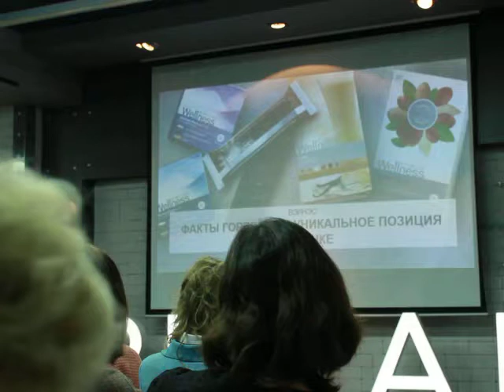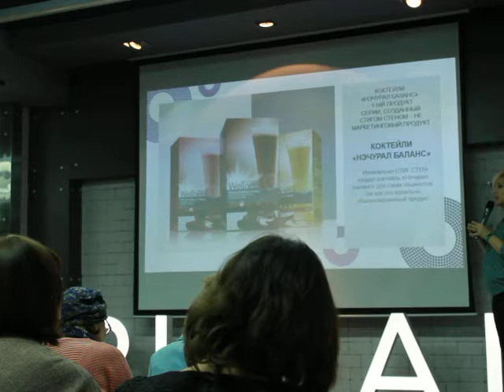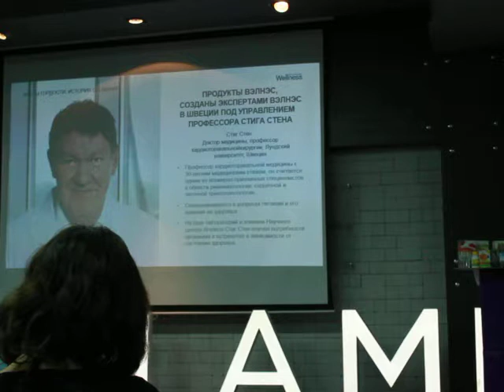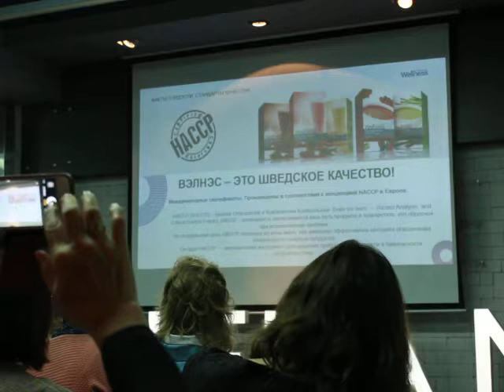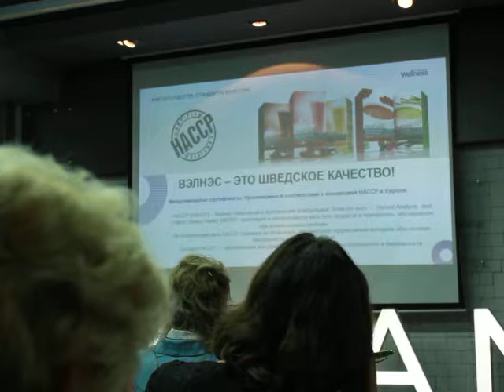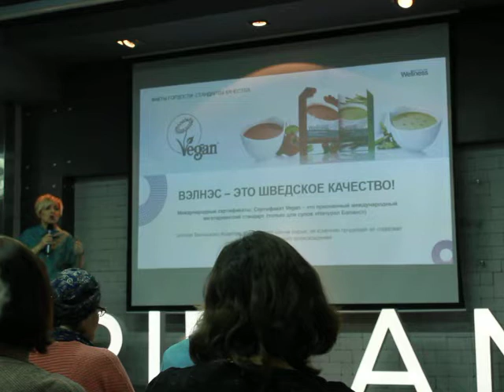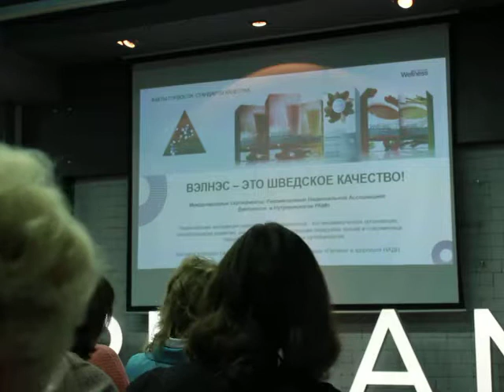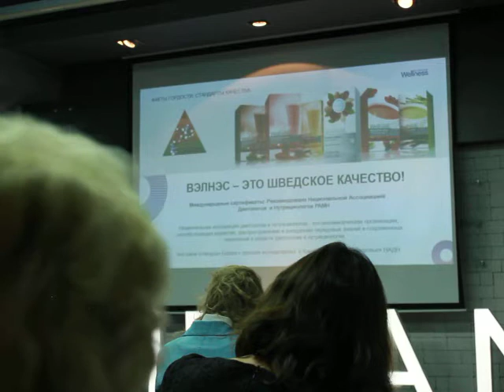Семинар Wellness в Н. Новгороде